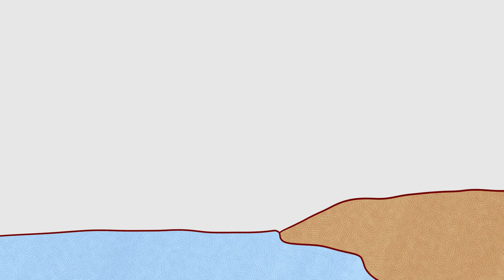【小鳳梨⚇17】寶箱，抽SR囉!!｜Treasure chest, pulling an SR!!